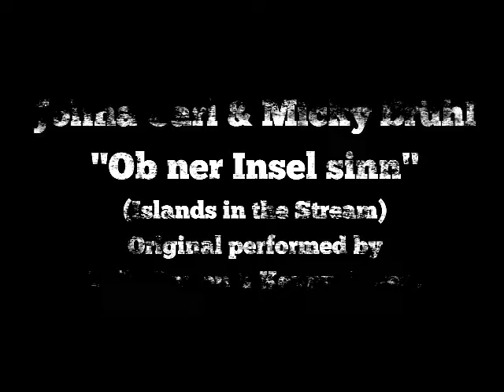Micky Brühl & Jolina Carl "Ob ner Insel sinn"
Jetzt auch auf "Kölsche Sommerhits" überall auf CD, Download & Stream von SpektaColonia